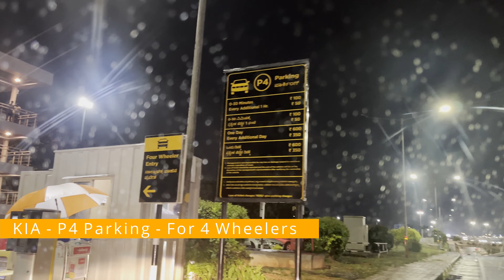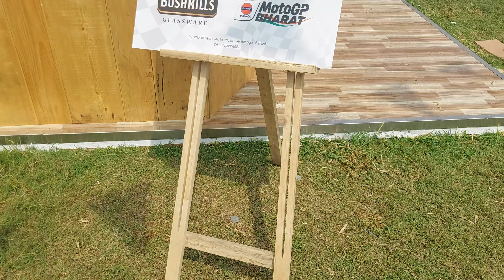MotoGP Bharat 2023 | Buddh International Circuit | Bangalore to Kolkata | KIA Parking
This video will show you a glimpse of the MotoGP Bharat which happened for the first time in India.

We traveled from all the way to Bangalore to Delhi ti witness and be a part of this grand event.